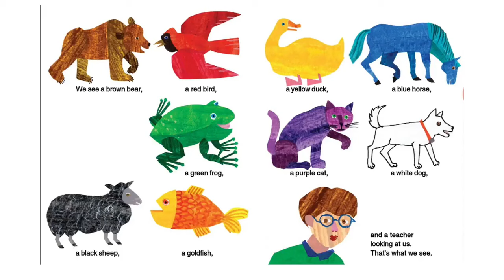Brown Bear Brown Bear book by Bill Martin jr and Eric Carle author Read aloud story book for kids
Brown Bear Brown Bear book by Bill Martin jr and Eric Carle author

A big happy frog, a plump purple cat, a handsome blue horse, and a soft yellow duck--all parade across the pages of this delightful book. Children will immediately respond to Eric Carle's flat, boldly colored collages. Combined with Bill Martin's singsong text, they create unforgettable images of these endearing animals.

New fun kids' books are added almost every day.